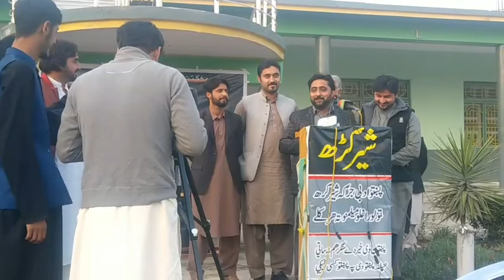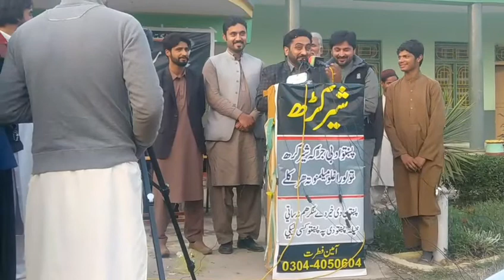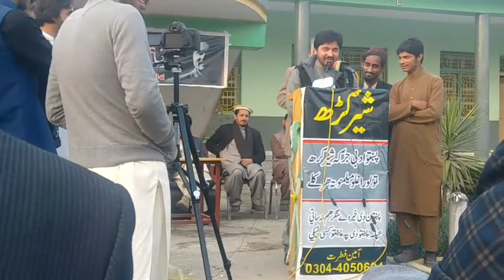دا ھم شوقی دے ہاہاہاہا ||Funny by pk tv